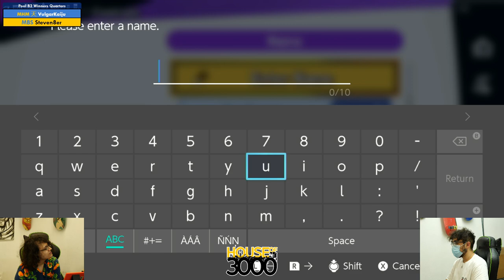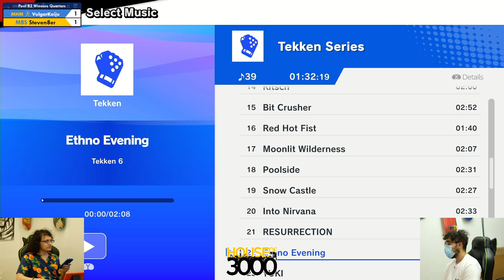Xeno350 Pool B2 Winners Quarters VulgarKaiju vs Steven8er